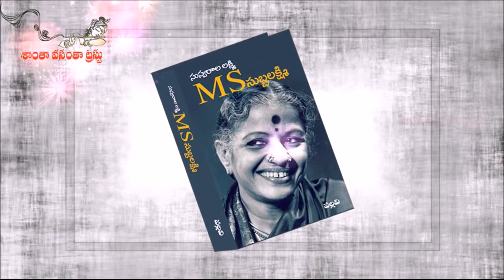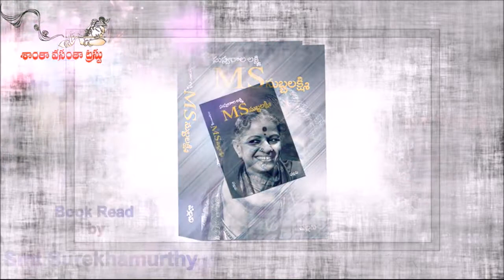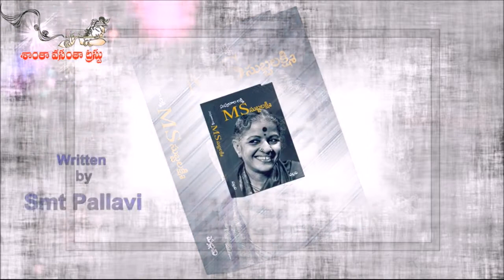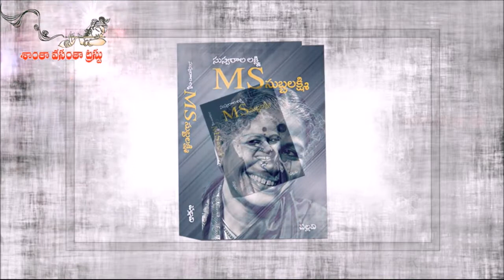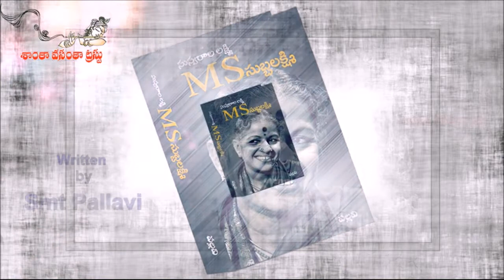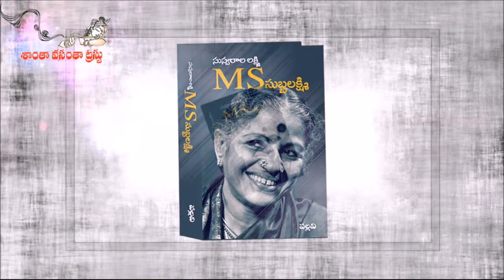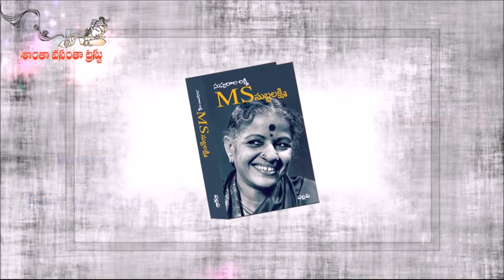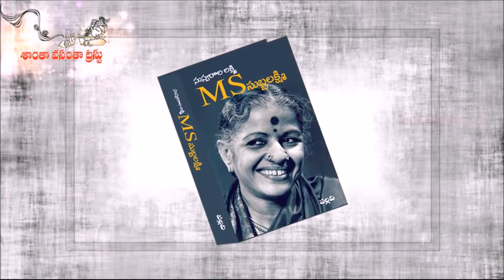M.S.Subbulaxmi Audio Book- 03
This is Audio Book of Mrs M.S.Subbulaxmi Biography.